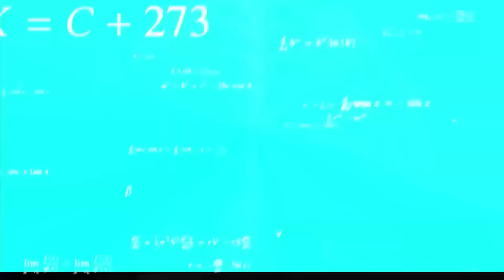LES GENS AVEC DES LUNNETTES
Nouvelle vidéo d'animation sur avoir des lunnettes !

J'espère que la vidéo vous plait :D